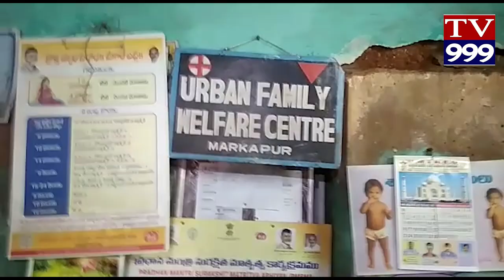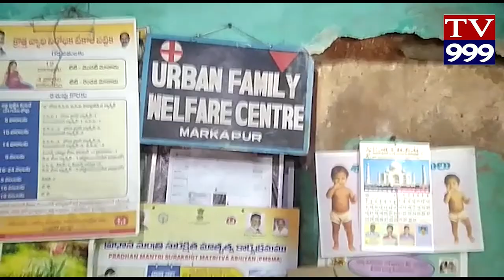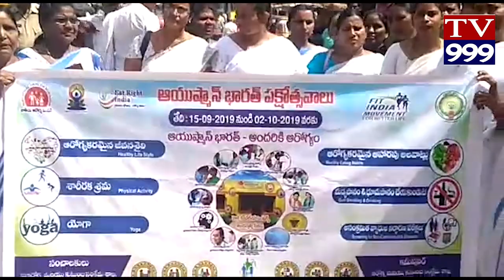MARKAPURAM LO AYUSHMAN BHARATH RALLY TV999 NEWS